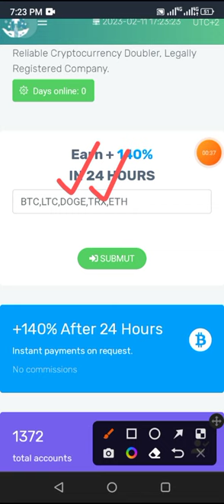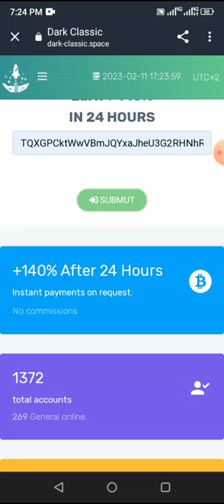dark-classic.space new doubler website launch | DARK MONEY ADMIN | Trx Doubler Sites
⚡  Just launched  😍

🔥 NEW  DARK MONEY ADMIN DOUBLE

SITE LINK IN COMMENT BOX 🎁

📊Profit : 140% in 24 hours 💵
💹RUNNING DAYS - 00
💎Active Deposite :-  50 TRX

💥Deposit Method💥
TRX DOGE BTC LTC ETH 😍

❇️Minimum Invest:

      🔹  TRX.   :    20 TRX

🌏Web Link:- COMENT BOX 🎁

Don't miss 😘😍

📶 WITHDRAWAL MANUAL  🤩
🔎 Status : - PAYING

✅ Update About New Project

Telegram channel link in coment box 🎁

dark money admin
darkmoneyadmin
140%in24hours
new doubler
new doubler website
new doubler site
trx
trx doubler
trx doubler site
trx doubler website
new tron doubler
new trx doubler
new trx doubler site
new trx doubler website
new tron doubler site
new tron doubler website
tron doubler
tron doubler site
tron doubler website